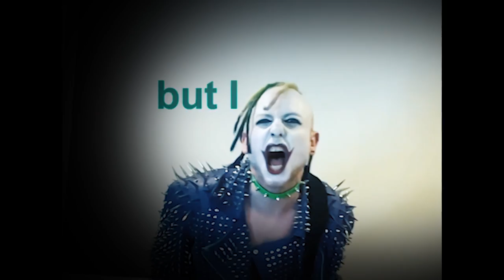The God Bombs - Crash to Earth ft. Lylantz (Official Lyric Video)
'God is a Dominatrix' EP OUT NOW

 Edited by Justin Symbol

Song Credits ✍️
Justin Symbol - vocals, programming, engineering
Nola Star - vocals
Ryan Lynch - guitar
Boris Rodriguez Villate.- drums
Jabbath Roa - engineering
Mixed by Jabbath Roa and Justin Symbol

Lyrics:

Spaceship mind
Sphere of insanity
Crash to earth
Become like humanity
USA
15 seconds of fame
Lost my way
Descend in shame

I just wanted to love everybody
But I ended up hating myself
All I wanted was to be someone special
But I think we're living in hell
We're living in hell

I just wanna get out of here

I am the Sun
The Moon
The Earth
Let them control me
And I give birth
To a monster I can't feed
And lose my worth
Dig my feet on the ground

The masses are cattle for farming
The state of the world is alarming
But never disarming my mental
The nimble will simply be rendered obsolete
I do not belong here
It's about time to hand out an Irish goodbye
And hop in my shuttle and fly high away
And crash the party elsewhere that is not this living hell